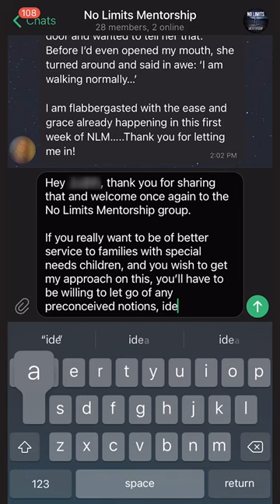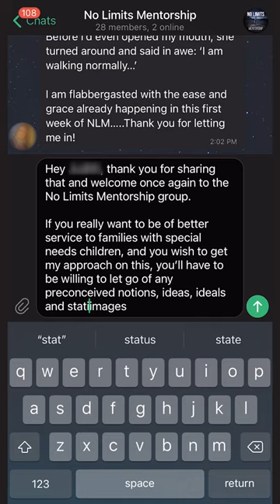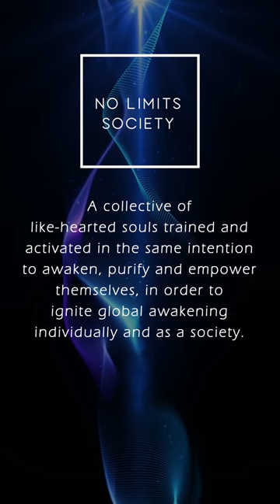Announcing: No Limits Society - Training to Ignite Global Awakening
What is No Limits Society?

"This is not Netflix, Hulu or Gaia—this is Civilization Upgraders: No Limits Society.

An uncompromising and ongoing training platform creating a highly-attuned, pure-hearted society, empowered in being of service to igniting global awakening; a different breed entirely from anything we have seen available today.

We are extremely excited and honored to offer this platform and co-shepherd it with you all."

About Bentinho Massaro:

Bentinho’s teachings contain the essence of all major spiritual paths but zero in on what works and ignore what does not. If you want the deepest possible realizations, the most comprehensive tools to live a life of true fulfillment, and you'd like to master all this in the shortest amount of time humanly possible, you've come to the right place.

Biography — Bentinho Massaro
About   Bentinho's biography and vision